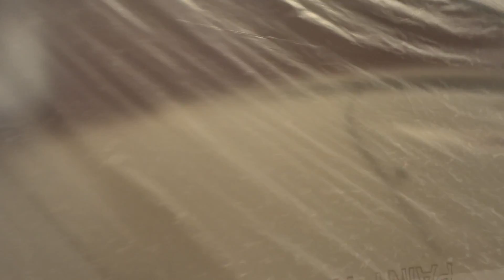Rv collision repair Rancho cucamonga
RV Paint Department 8386 Sultana Ave Fontana Ca,
RV motor home collision repair california, Riverside, fontana rialto,RV service, Rv repair, Campers,trailers fifth wheels RV and motor home,Auto body and collision repair,Auto body and paint, Body shop, collsion repair, Auto bumper repair, Motor home collision repair Palm desert, Palm springs, Indio, Calimesa, RV paint cathedral city, Rv paint indio, Cabazon,  Free RV towing for customers! Rv paint thousand palms, rv collision repair 29 palms, Rv collision repair san bernardino, rv decals and rv stripes,Rv paint covina, Rv paint montclair Ca, Rv paint ontario Ca, rv paint la verne,Claremont ,glendora, san antonio heights,Rv collision repair temecula